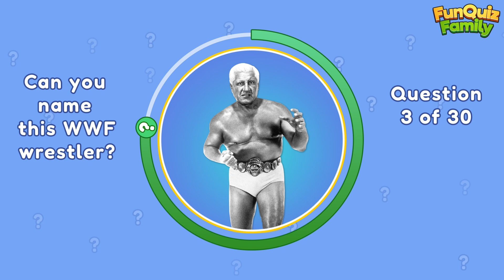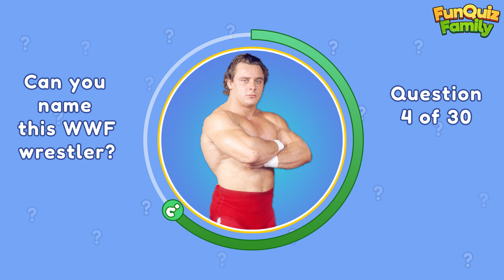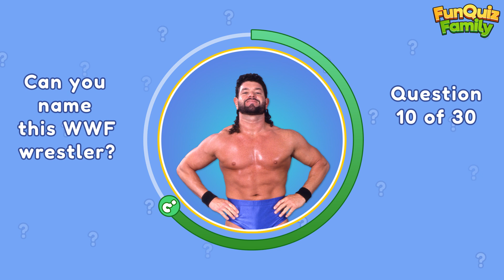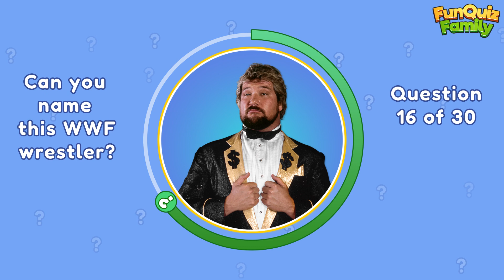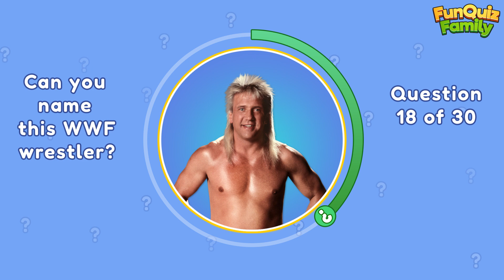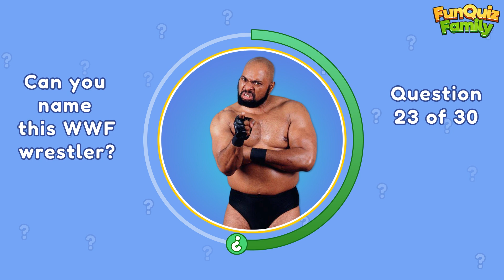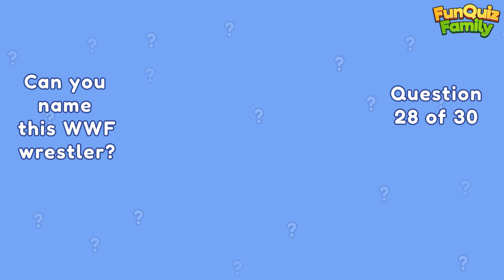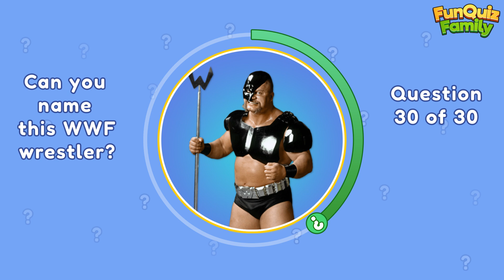WWF Quiz for all fans of classic wrestling! Can you name them all?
Here’s a fun quiz WWF game for you! I grew up loving these guys so just had to put the spotlight on them and make a quiz to share.

You'll get 6 seconds to think of the answer and with 30 questions we'll see if you really know your classic wrestlers! Keep score as you go along, don't be too harsh on yourself, a close guess should count as a correct answer :)

Why not put your score in the comments below and then challenge your friends to see if they can beat your score! And do be sure to let us know if you have any ideas for future quizzes we could make for you, we'd love to read your suggestions!